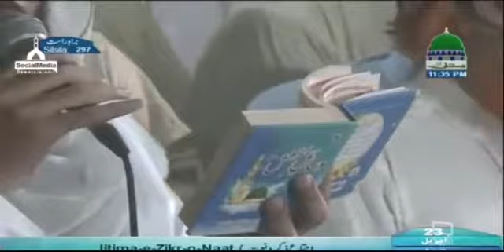Ijtima-e-Zikr-o-Naat Ep#297 ( 23.04.2017 )